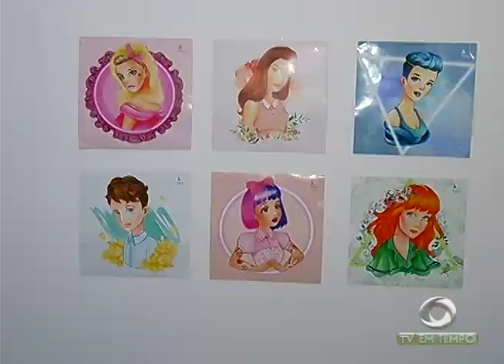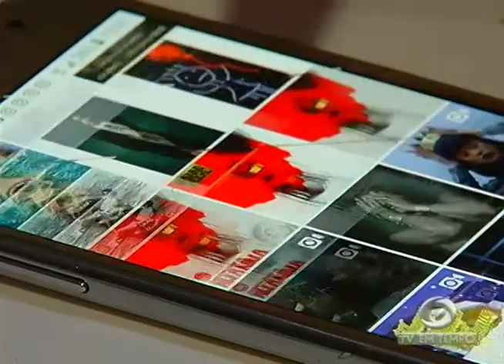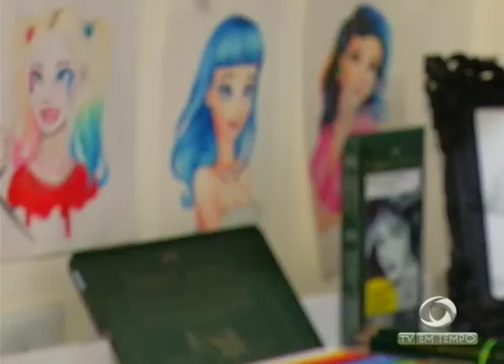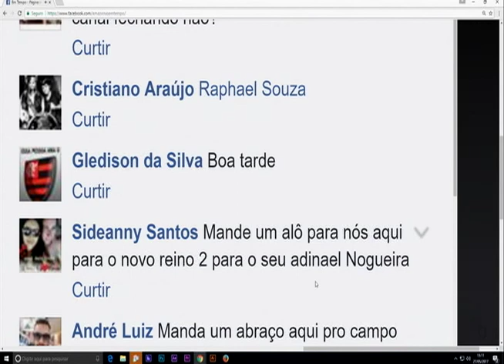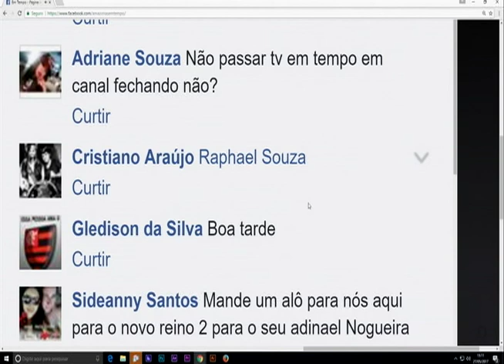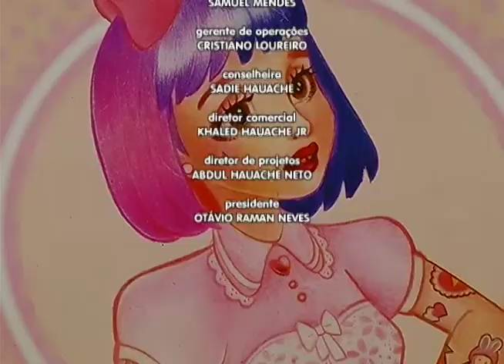Policial Militar é baleado durante uma tentativa de assalto no Conjunto Cidadão VI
03º BLOCO JORNAL 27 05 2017 - Policial Militar é baleado durante uma tentativa de assalto no Conjunto Cidadão VI